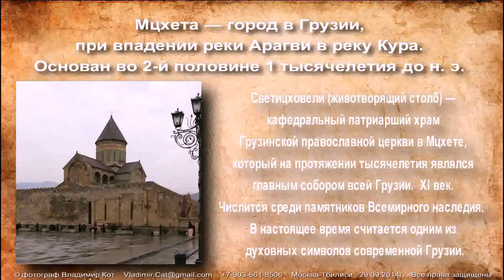Мцхета, Грузия 1080 HD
Мцхета (მცხეთა) — город в Грузии, при впадении реки Арагви в реку Кура. Основан во 2-й половине 1 тысячелетия до н. э.

Светицховели (животворящий столб) — кафедральный патриарший храм Грузинской православной церкви в Мцхете,
который на протяжении тысячелетия являлся главным собором всей Грузии.
XI век.
Числится среди памятников Всемирного наследия.
В настоящее время считается одним из духовных символов современной Грузии.